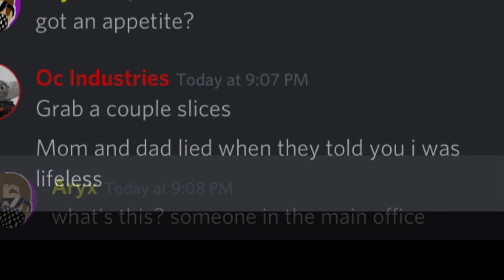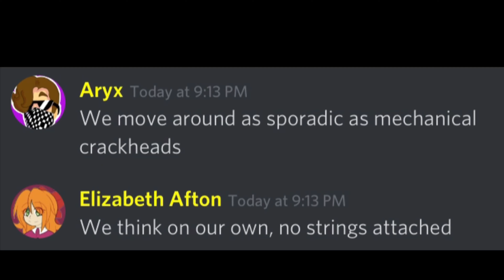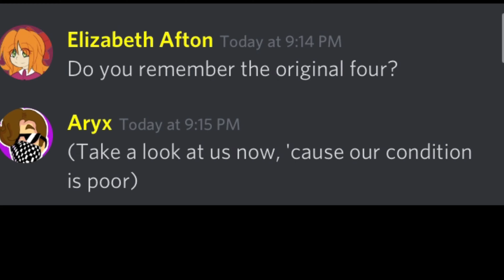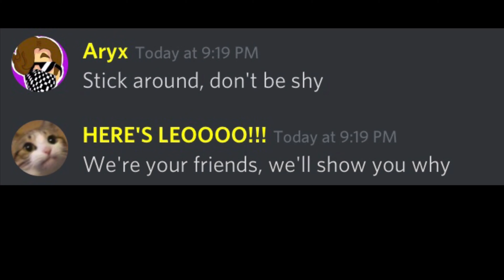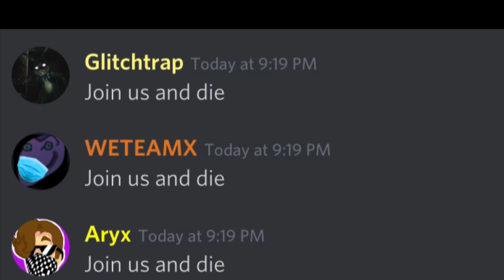Discord Sings Five More Nights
Discord Sings "Five More Nights" by JT Music.

 (btw Discord Nitro Classic is being given away here)